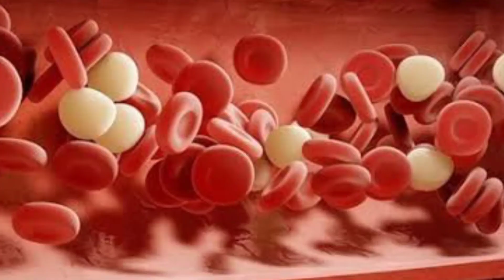Jigar Ki Bimariyan || Jigar Ki Bimarion Ka ilaj || urdu-hindi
jigar ki bimariyan.jigar ki bimarion ka ilaj

Sufiabad dawakhana Herbal medicn no side effect behtreen nuskha jaat k liy rabta karain fe sabeel lillah .. Bp ka vazifa mardon aurtton k poshida amraaz hr qism ka elaaj or nuskha jaat khud bnaye . Adress sufia Abad 18-km feroz pur road Lahore pakistan